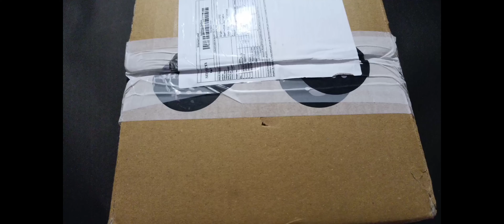Smytten Unboxing||Full products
purchase link:
I'm grabbing FREE product samples from trending brands & exciting freebies on the Smytten App! And there's 100% CASHBACK! Let's enjoy the freebies together..🥳